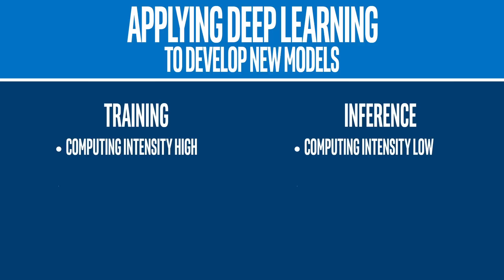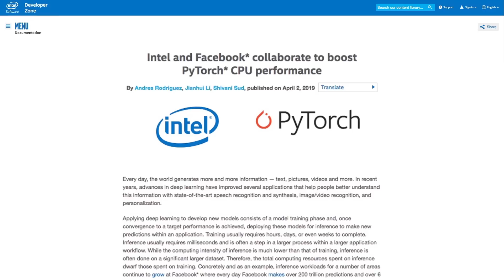Intel® and Facebook* Collaborate to Boost PyTorch* CPU Performance | AI News | Intel Software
Learn how Facebook and Intel are utilizing 2nd generation Intel® Xeon® Scalable processors with Intel® Deep Learning Boost technology to optimize deep learning frameworks such as PyTorch!